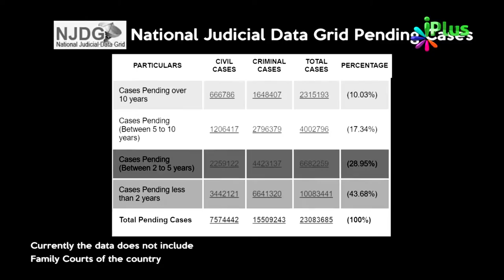Already Overburdened Judicial System Par Uniform Civil Code Se Aur Burden Ho Jayenge By Zaid Patel